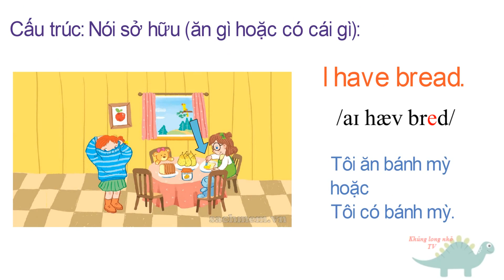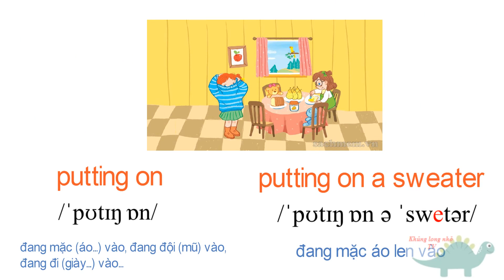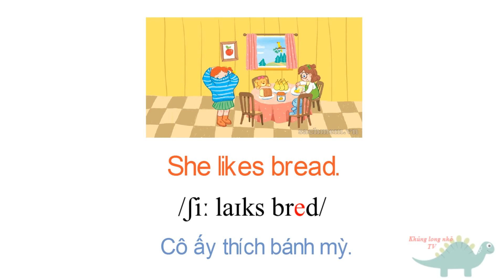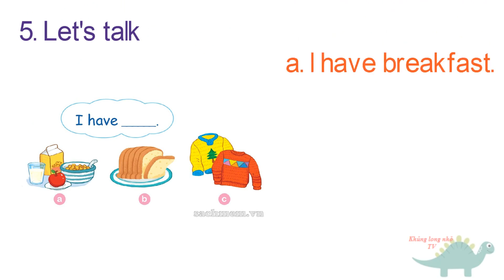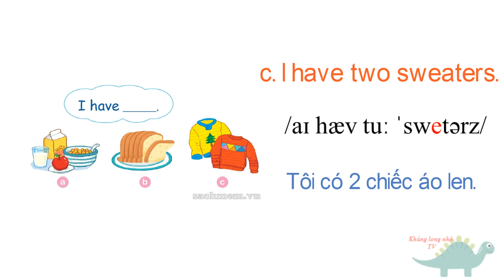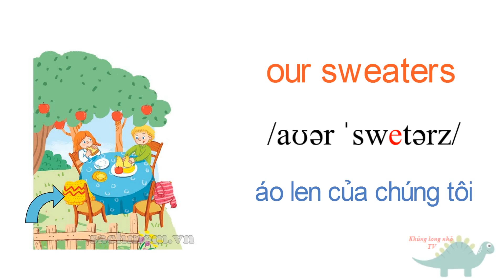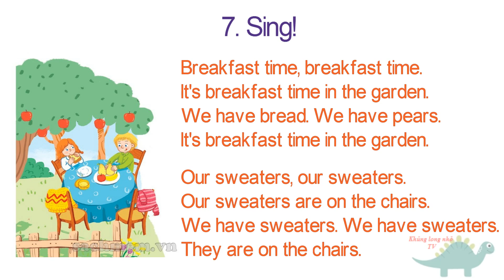[TIẾNG ANH LỚP 2] Unit 6: At the breakfast table | Tại bàn ăn sáng.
File nghe và hình ảnh được lấy từ sách  của bộ giáo dục.
Các em có thể theo dõi link dưới đây để cùng học nhé:
 - Video giúp các bạn lớp 2 tự học tốt môn Tiếng Anh năm học 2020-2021.
 - Video có hình sách của giáo trình và file nghe được trích từ bài giảng gốc của giáo trình. (sách giáo viên).
 - Các em lớp 2 được nghe giọng đọc của người Anh, rèn luyện kỹ năng nghe nói đọc viết.
- Phụ huynh không phải trả phí khi theo dõi video.